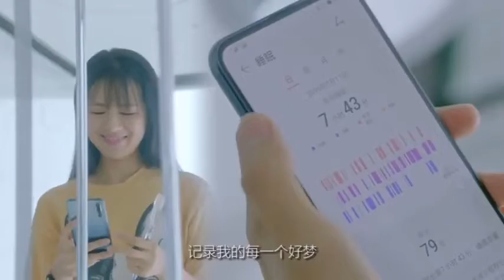Honor Band 5 Official Teaser #1.(link in description)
***MORE PRODUCTS***

20. YI M1 Mirrorless Digital
51. Xiaomi Redmi 5 Plus
52. Xiaomi Redmi 5 Plus
56. Cake Boutique Server Knife
57. Ceramic Heat Sensitive Mug

***Case For Samsung Galaxy***
2. Super Speed 4 Port USB
3. Aluminum 4 ports USB
***Top Best Wireless Charger for Watch***